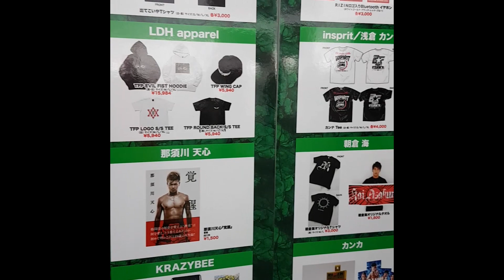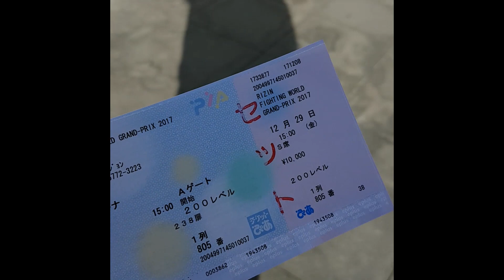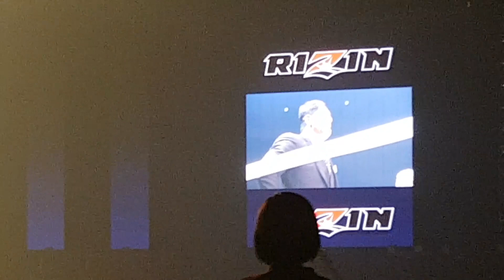RIZIN NYE 2017 (ENG SUBTITLES) - RIZIN.8/RIZIN.9 VLOG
Mirror of a vlog from my first trip to Japan, with English subtitles. I'm posting it because some of you saw it and got inspired to trip to Japan, despite you couldn't understand the whole film, because it's basically in Polish. After a few years I've added the subtitles.